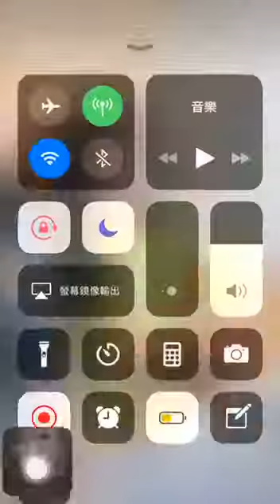17直播 20190903 甜甜✨✨【tienjunliu】演唱 常艾菲《不夠》Covered by 劉恬君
17直播：甜甜✨✨